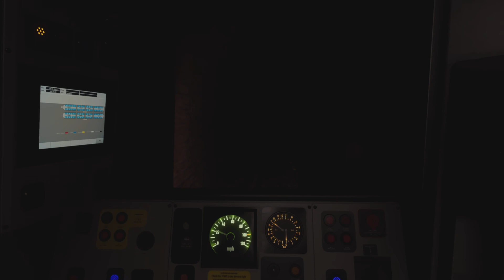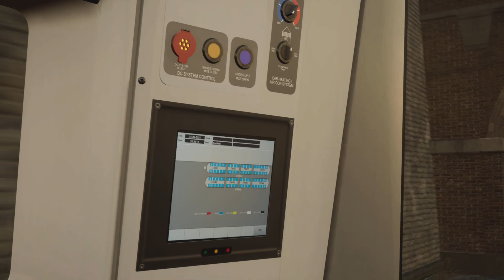Solo Dartford Service|Southeastern High Speed|Train Sim World 2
Driving the only Dartford 375 service from Faversham to Gravesend, on a lovely summers evening! Hope you enjoy!

*Help us reach are sub goal of 2300 by February 28th, any help is greatly appreciated*